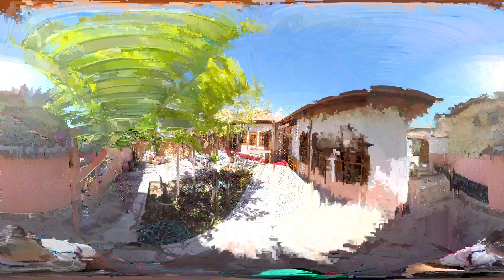Hürrem Dayı Evi #3 | 360video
Karaman İl Merkezinde yer alan Hürrem Dayı Evi, Geleneksel Türk Ev Mimarisinin Anadolu'daki en güzel örneklerinden birisidir. 300 yıla yakın geçmişi ve ahşap ve kalemişi süslemeleriyle ziyaretçilerine keyifli bir tarihi yolculuk yaptırmaktadır.